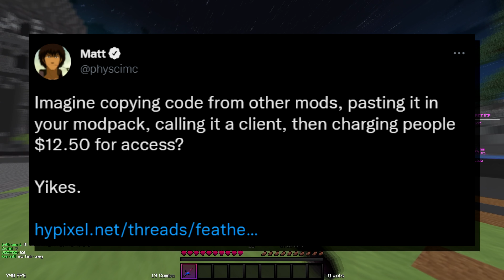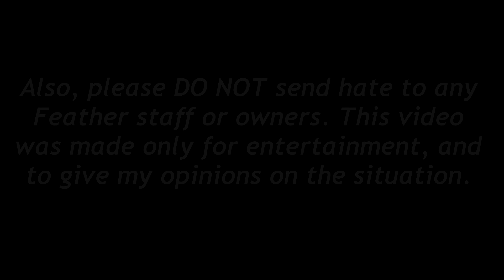The Feather Client Drama...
Feather client has been very popular lately, with everyone asking if it will be the new best client. However, some information has recently come to light that makes really leaves you wondering if this "client" is all it's hyped up to be.

Main Mice:
Finalmouse Starlight Phantom w/ TTC Gold Switches, Corepad Skatez
Logitech G Pro X Superlight w/ TTC Gold Switches, Pulsar Glass Skates, Weight Reduced to 54g

Main Mousepads:
Artisan Hien XL Mid/xSoft

Main Keyboard:
Mr Suit X Owlab WKL - Green w/ Gold Weight
Alpacca V2s lubed with Krytox 205g0
Owl Stabs lubed with Krytox 205g0
FR4 Plate
All foam from the Mr Suit kit
Mixed ePBT Doubleshot ABS Keycap sets
Glorious Coiled Cable (Black)

Other Stuff I Use:
Pwnage Ultra Custom Symm 2 Wireless w/ TTC Golds, Corepad Skatez
G Wolves Hati-S ACE Wireless w/ TTC Gold Switches, Corepad Skatez

PC Specs:
Ryzen 5 3600 Processor, RTX 2070, 32GB Ram
Uses electricity, not nuclear power

FAQ:

Q: Are your left and right clicks swapped?
A: Yes

Q: What's your editing software?
A: Sony Vegas 17

Q: Pack?
A: Check other comments before asking.

A: Singapore

A: 18

Q: What clicking method do you main?
A: Jitterclick

Q: Will you add me on Hypixel?

Q: Why are you?
A: Because